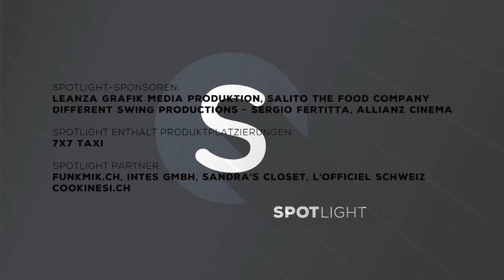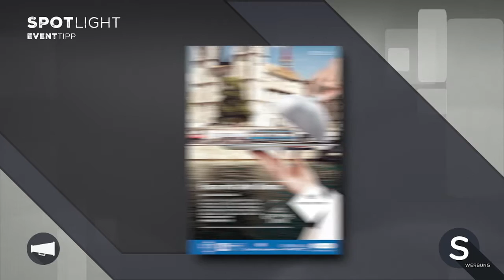Spotlight - Die erste Techno-Blaskapelle der Welt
Nebst vielen Überraschungen wartet das diesjährige Streeparade-Jubiläum unter anderem auch mit dem grössten Love Mobile in 25 Jahren auf. Dafür verantwortlich zeichnet sich DJ Mr. Da-Nos. Der Zürcher präsentiert seinen Mega-Laster anlässlch der offiziellen Eröffnung des Züri Fäscht. Mit im Gepäck: 42 Bläserinnen und Bläser der Zürcher Stadtmusik.